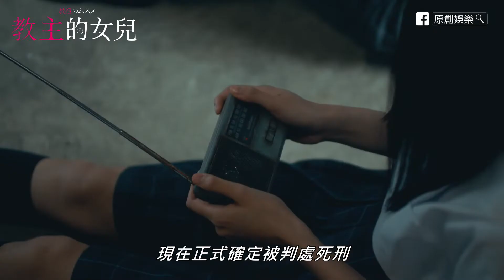(劇透慎入)【教主的女兒】EP7精彩大結局｜邪教教主成宮光的最終審判｜原創娛樂 Creative Century Ent.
【教主的女兒】全劇上架！
✧ 中華電信MOD 戲劇199/日劇
『所有的謊言只要相信，它即為真實。』
🪬《喜劇開場》《信用詐欺師JP》導演 金井纮
《我和他都是新郎。》編劇 中村允俊
🪬《SUPER RICH》《我想被高中女生殺死》茅島水樹
🪬《大叔喜歡可愛小玩意》《戀愛的母親們》藤原大祐
🪬《多謝款待》《大豆田永久子與三個前夫》豐嶋花
🪬《牛首村》《小說之神》莉子
🪬《青春無悔》《現在的年輕人喔…》荻原聖人
🪬 女團AKB48成員 小栗有以
高中生湯田一真始終對於無法將孿生妹妹從校園霸凌中拯救出來而感到非常苦惱。某天，一位神秘而美麗的轉學生桐谷沙羅來到了他的學校，她充滿未知的魅力吸引了他。在沙羅的幫助之下，霸凌行為停止了。
然而，被沙羅迷惑的孿生兄妹卻不知道，沙羅其實一直使用讓人難以接受的方式來對付那些欺負他們的人，身邊的老師、同學及家人也都一一被捲入這個充滿謊言和猜疑的混亂漩渦當中……究竟十一年前發生過什麼事？沙羅做出這些事的真正目的又是什麼呢. ？
📢 𝟲/𝟭𝟬 一次上架EP1、EP2，𝟲/𝟭𝟳起每周五跟播日本，更多最新日劇消息請鎖定